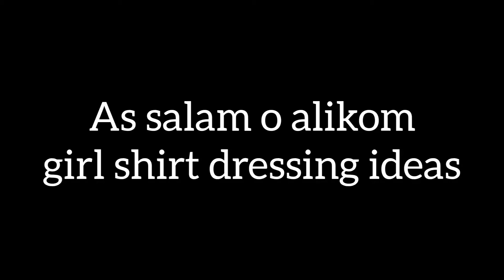casual wear shirts design for girls|| girls shirts dressing ideas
on my channel,you will find the latest and most amazing trends fashion.I love the diffrent trends in fashion and sharing my expreineces with you.